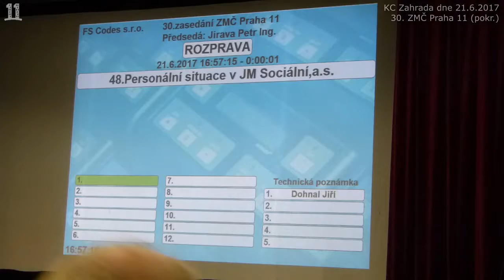12.Hlasování zahájeno bez HPP 11, které má poradu klubu. Hlasuje 13 neusnášeníschopných zastupitelů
ANO / TOP uličnicky využívá nepřítomnosti HPP 11 a rychle neschvaluje dostavbu ZŠ Chodov. Nikdy se nikdo neodhlašoval na pauzu pro jednání klubu, pouze pokud opouští sál na delsí čas! Nyní to koaliční právník Pištora označuje za porušení JŘ. Radní Jirava (ANO) v nepřítomnosti HPP 11 drze prohlašuje, že by HPP 11 stejně pro dostavbu nehlasovalo. Předešlou hodinu evidentně spal, diskuzi nevnímal a nebo je jen politický hajzl, kdo ví?